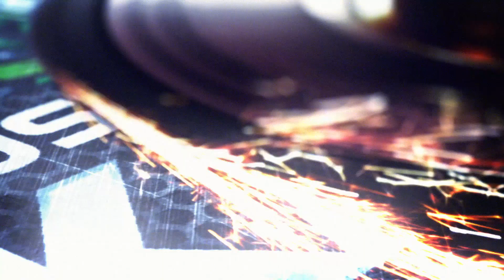2017 Australian Kart Championship - Round 5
Highlights from Round Five of the 2017 Australian Kart Championship presented by Jayco and Castrol EDGE in Port Melbourne, Victoria.